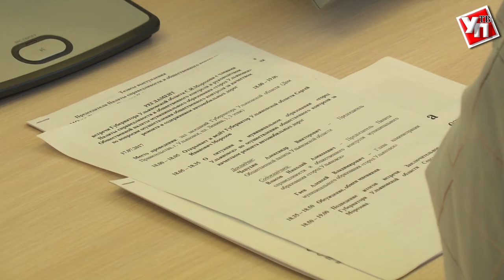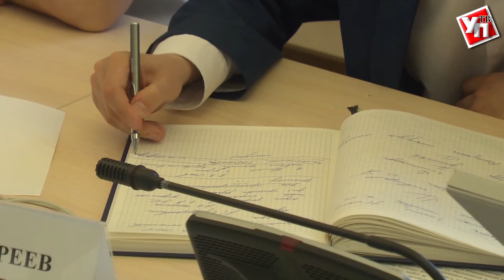Дороги Ульяновска под жёстким контролем общественности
Сергей Морозов встретился с членами Общественной палаты, Палаты справедливости и общественного контроля и администрации города Ульяновска. Тема разговора – качество ремонта дорог и контроль над его проведением.